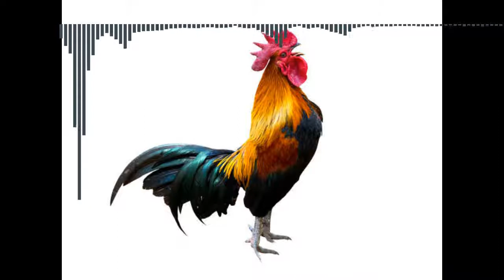DIRTY VIBE x CHIKEN MUSHUP ||REMIX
dirty vibe vs chicken song dance mix